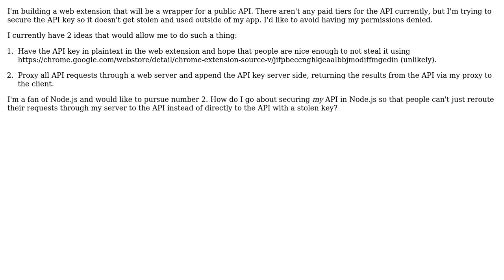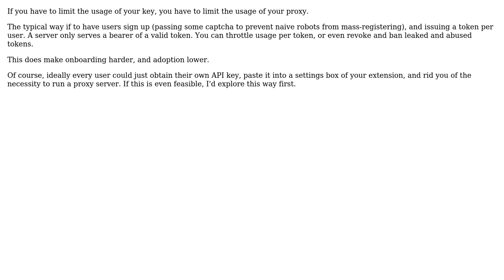Software Engineering: Securing an API key in a web extension (2 Solutions!!)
Software Engineering: Securing an API key in a web extension

With thanks & praise to God, and with thanks to the many people who have made this project possible! | Content (except music & images) licensed under CC BY-SA | Music | Images & others | With thanks to user JimmyJames user Jay Gould user 9000 and the Stack Exchange Network Trademarks are property of their respective owners. You are responsible for your own actions.